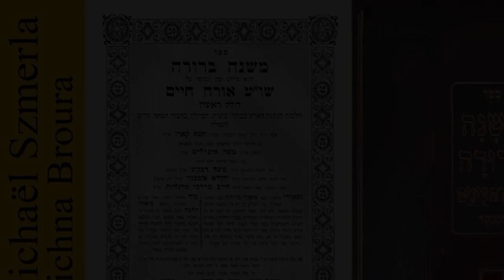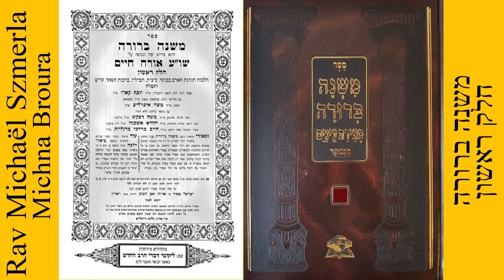Rav Michaël Szmerla - Michna Broura 'סימן כג' סימן כד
La Michna Broura est un commentaire sur la section Orah Hayim du Choulhan Aroukh, le code standard de Loi juive.Il fut rédigé par Israël Meir HaCohen, plus connu sous le nom de 'Hafets 'Haïm, rabbin et posseq d'Europe de l'Est, à la fin du XIXe siècle et au début du XXe. Il ajoute des lois concernant des sujets sur lesquels le Choulhan Aroukh ne s'est pas directement exprimé, amène bien des sources de bien d'autres posseq, chose qui facilite le travail à l'étudiant amateur. Parfois, le 'Hafets 'Haïm donne son propre avis, face à des contradictions ou autres problèmes.